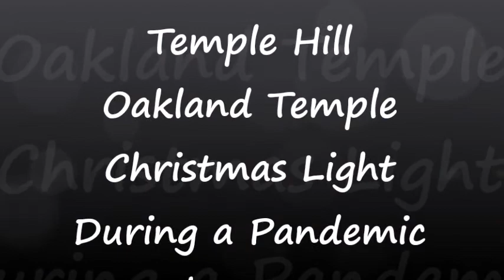Temple Hill Oakland Temple Christmas Light During a Pandemic December 18, 2020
Christmas Light at the Oakland Temple During the Pandemic.